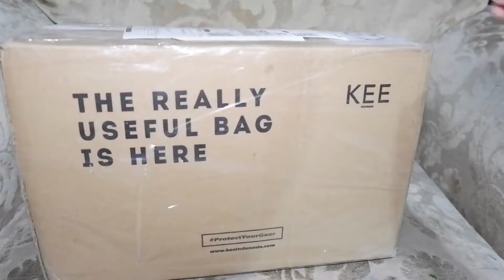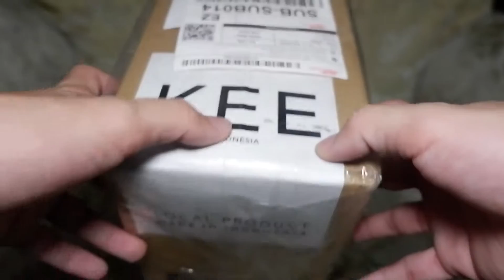REVIEW TAS KAMERA KEE BEETLE 1ST EDITION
Selamat Datang di BUKABOX Episode 16

Soo ini dia tas kamera pertama saya, sengaja pilih bramd lokal karena saya LOCALPRIDE :3
Yap ini adalah Tas kamera dari KEE jenis Beetle Edisi yang pertama guys. Tas ini cocok banget buat kalian yang suka bawa banyak parts dari kamera bahkan suka bawa 2 kamera, nah cocok banget nih tas buat kalian. Busanya 10mm bikin ga khawatir dah misal amit2 kena bentur. Dah sekian aja deskripsinya sisanya cek video diatas yaa

Saran dan Kritik monggo langsung di kolom komentar yaa :)